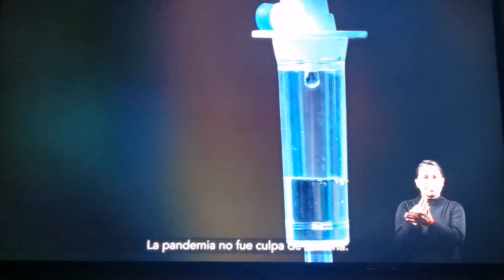PAN spot político